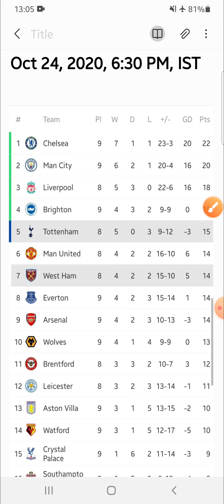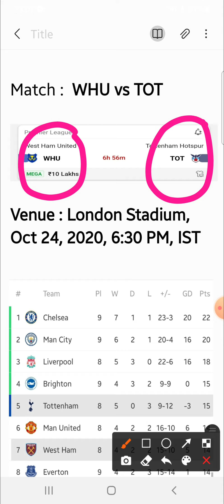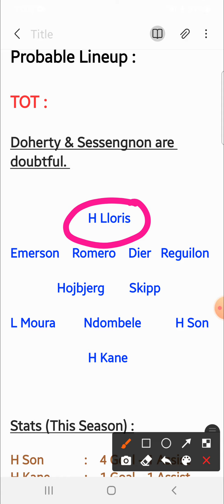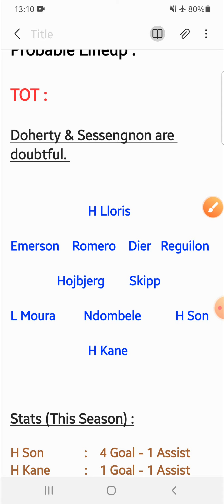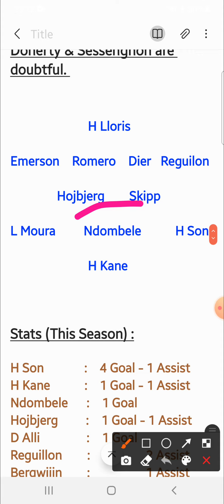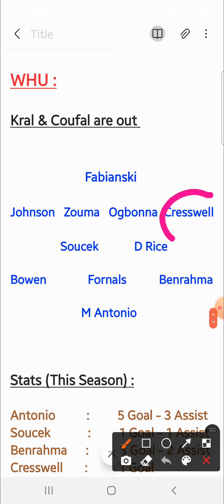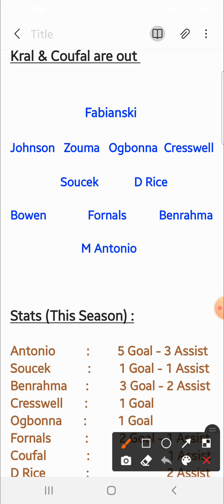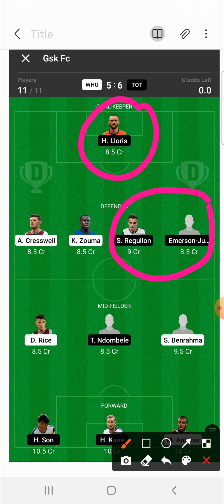WHU vs TOT | WHU vs TOT Dream11 Tips & Predictions | West Ham United vs Tottenham Hotspur Dream11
👉Less competition ✅

2. Dream11 takes great care to comply with all central and state legislations in India to ensure that users are fully protected. Every contest is carefully designed to comply with applicable regulations in India.

3. This video analysis is based on my research and knowledge. I am not forcing anyone to follow my prediction.